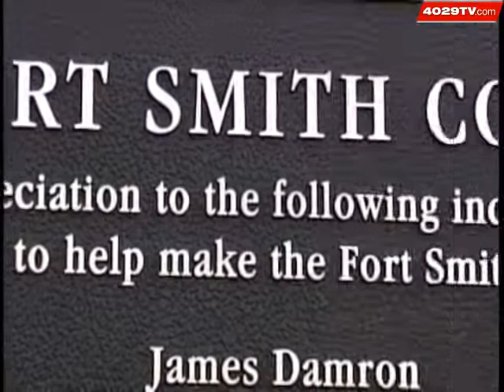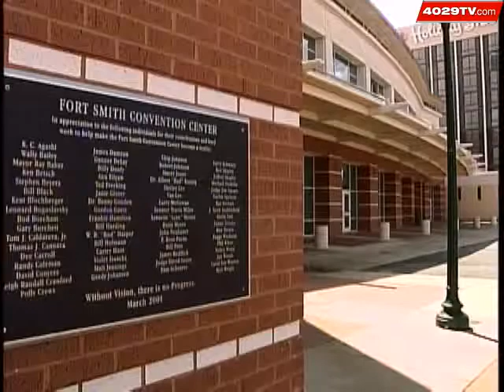Fort Smith Convention Center Vs. Expo Center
As the Fort Smith Convention Center struggles with funding, a new expo center is making more business without using tax money.